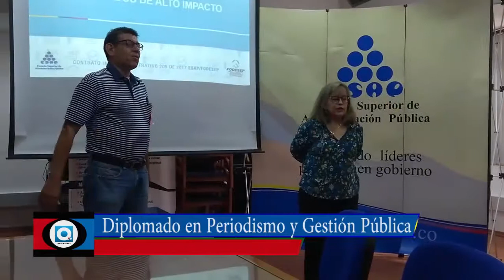Resumen informativo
Noticias que suceden durante la semana